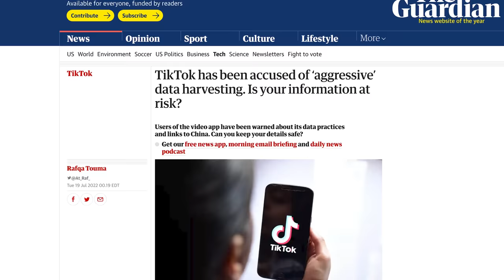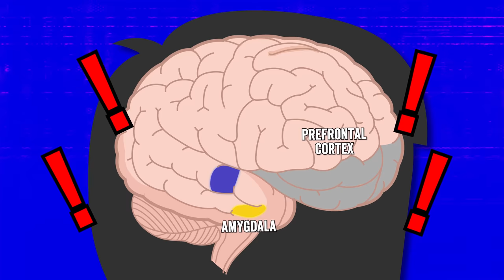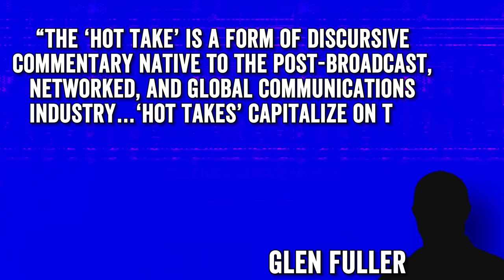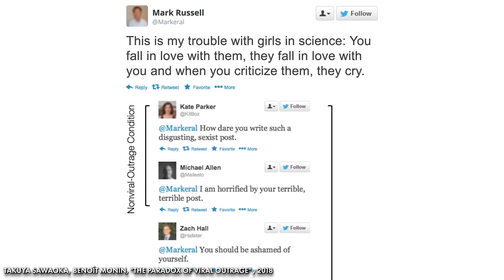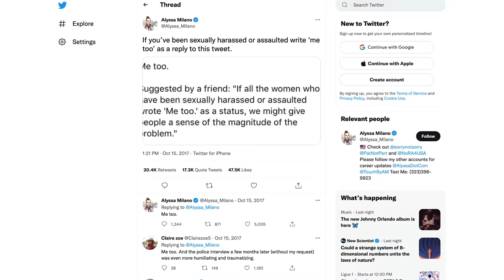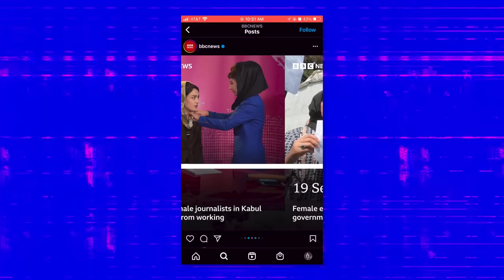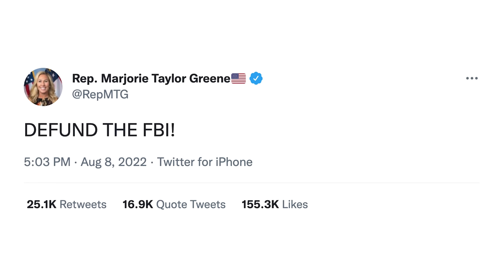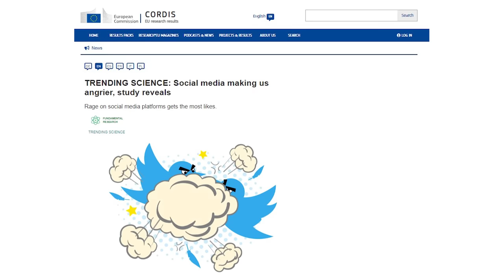Social Media and the Business of Anger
Does the internet run on rage?

If you’ve spent any time online, you know that anger is to the internet as cake is to a birthday party. But why have the interwebs become a place of such division and rage? It’s complicated, but we’ll explain in this Wisecrack Edition: Why We Love Being Mad Online. Just please don’t yell at us.

Directed by Evan Yee
Editing and Motion Graphics by Jackson Maher